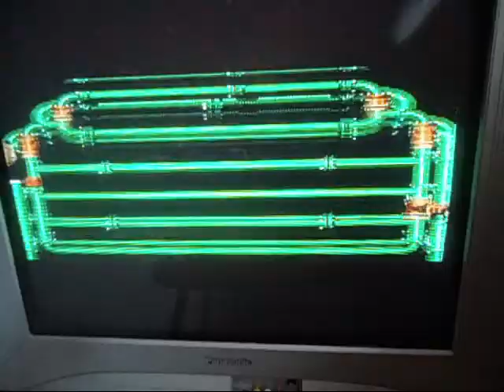Let's Play Super Mario RPG Tadpole Pond Wonders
In this episode, I explore Tadpole Pond.